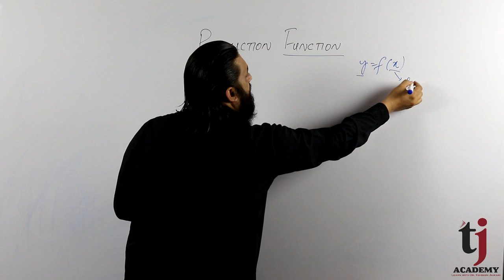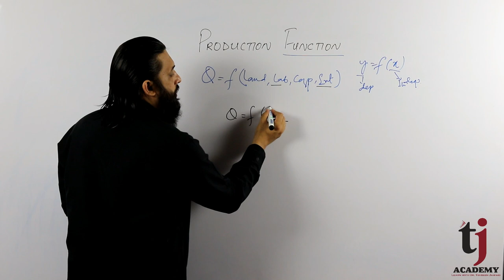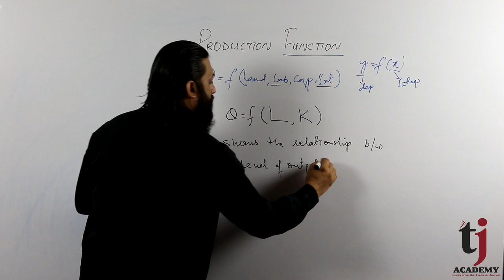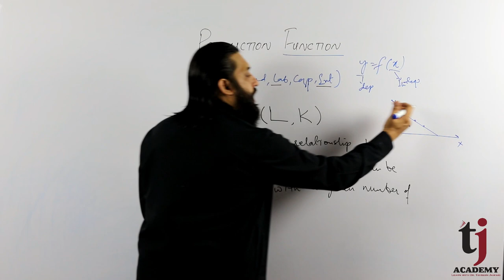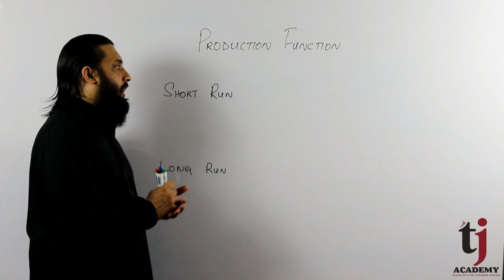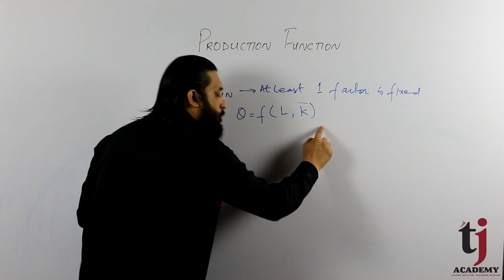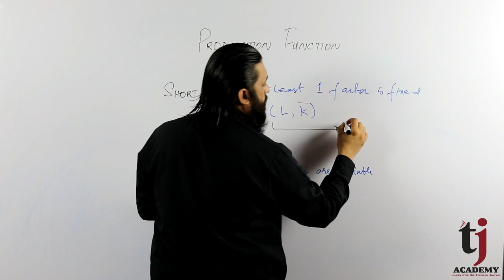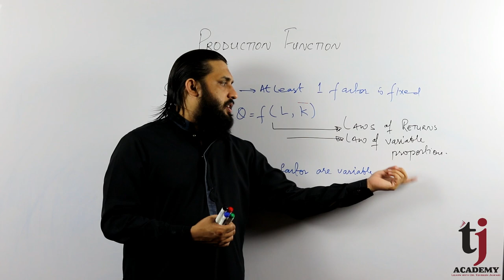Mircoeconomics # 30 | Production Function | TJ Academy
This video / lecture tells about production function including short run and long run production function. TJ Academy